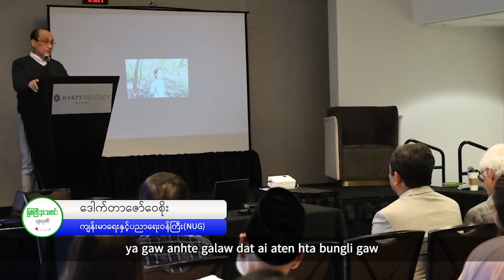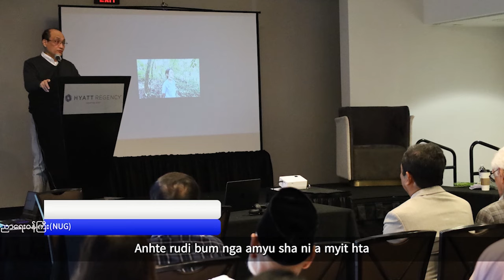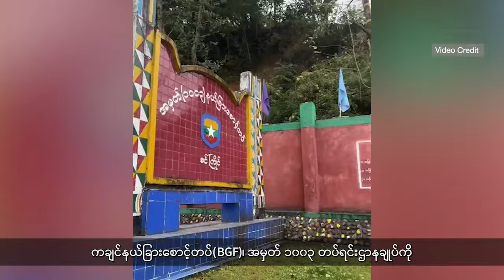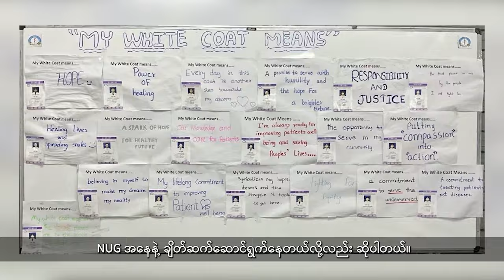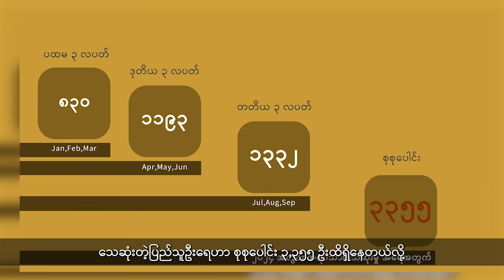တရုတ်ပြည်ဘက်က နယ်စပ်ကုန်သွယ်ရေးဂိတ်ကိုပိတ်၊ ဝိုင်းမော်မြို့မှာ စက်သုံးဆီနဲ့ ကုန်ဈေးနှုန်းတွေမြင့်တက်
- တိုင်းရင်းသားတွေဆီမှာ "တိုက်ပြီးတော့ ရတဲ့လူ အပိုင်ယူ" ဆိုတဲ့ စိတ်ဓာတ်မျိုးမရှိဘူးလို့ NUG ရဲ့ ကျန်းမာရေးနဲ့ပညာရေးဝန်ကြီးဌာန ပြည်ထောင်စုဝန်ကြီး ဒေါက်တာဇော်ဝေစိုး က ပြောပါတယ်။

- ဝိုင်းမော်မြို့နယ် ကန်ပိုက်တီမြို့အနီးမှာ တိုက်ပွဲတွေဖြစ်ပွားနေတဲ့အတွက် တရုတ်ပြည်ဘက်က နယ်စပ်ကုန်သွယ်ရေးဂိတ်ကို ပိတ်လိုက်တာကြောင့် ဝိုင်းမော်မြို့မှာ စက်သုံးဆီနဲ့ ကုန်ဈေးနှုန်းတွေ မြင့်တက်လာပါတယ်။

- ရှမ်းပြည်မြောက်ပိုင်း နမ့်ဖတ်ကာဒေသက တိုက်ပွဲအတွင်း ထိမှန်ပျက်စီးသွားတဲ့နေအိမ်တွေ ပြန်လည်ထူထောင်ရေးလုပ်ဆောင်ဖို့ အကူအညီတွေလိုအပ်နေတဲ့အကြောင်းကိုလည်း တင်ဆက်ပေးမှာဖြစ်ပါတယ်။